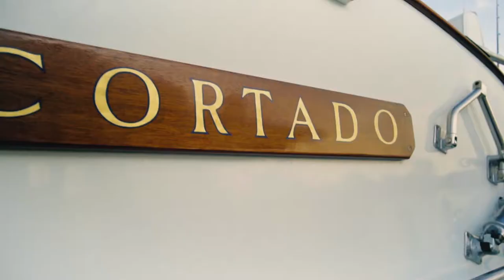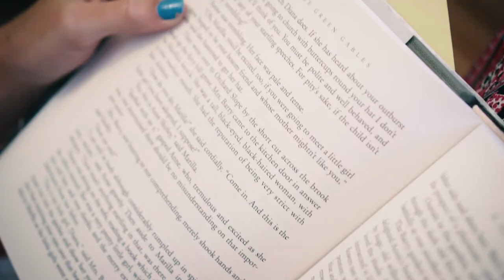Family Life on Huckins Yacht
This amazing family is raising their children on a Huckins Yacht. I had the pleasure to interview and get to know them as we produced this short promo for Huckins Yacht in Florida.